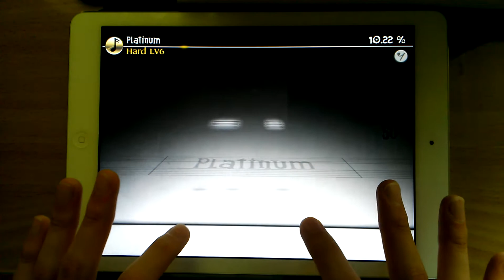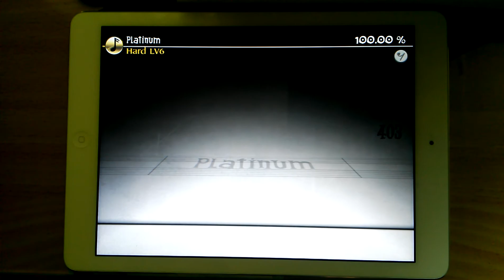「Deemo」Platinum (Hard) 100% AC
「Deemo」Platinum (by Sta)
Speed : 7
Player : 헛똑 (Twitter : @SmartIdiot_21)